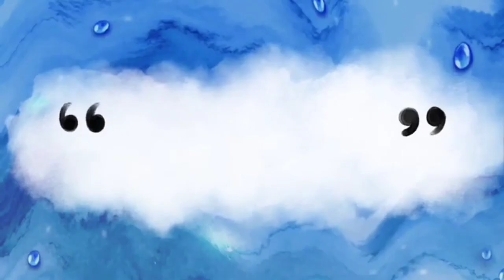แชร์ 6 วิธี นวดแผนไทย คลายเส้นบนเรือ | Seaman Life EP.11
ชีวิตบนเรือ EP.11 แชร์ 6 วิธี นวดแผนไทย คลายเส้นบนเรือ

ยินดีต้อนรับสู่ช่อง kwang helmsman นะครับ ตอนนี้ผมและเพื่อนก็ ทำงานกลางทะเลมา9เดือนละ ความเหนื่อยเมื่อยล้าก็ถามหาจนอยากจะไปนวดคลายเส้น แต่ด้วยสถานการณ์โควิด19 ในตอนนี้นี้ทำให้ทางท่าเรือและบริษัทเรือ งดให้พวกเราออกไปข้างนอก ความหวังเดียวก็คือ รอให้คนที่นวดเป็นมา ทำงานบนเรือ และวันนี้เราก็ได้พบกับพี่ผู้โดยสาร ที่นวดเป็นและจะมาสอนวิธีนวดแผนไทยเบื้อต้น ให้กับเราครับ โดยพี่เค้าจะสอน6 วิธี มีวิธีไหนกันบ้างตามไปดูกันเลย

1.การเปิดประตูลม
2.การกดสลักเพรช
3.นวดใต้น่อง
4.รีดน่อง
5.นวดหลัง
6.นวดต้นคอ
 เดี๋ยวมาตามไปดูกันเลยนะครับ

ขออภัยที่ในคลิปมีเสียงรบกวน เนื่องจากถ่ายบนเรือนะครับ

Life on the boat EP.11 Share 6 methods of Thai massage to relax the lines on the boat.

 Welcome to kwang helmsman channel. Now me and my friend  Working at sea for 9 months  Tired and tired, he asked for it until he wanted to go for a massage to relieve the lines.  But with the situation of COVID 19  Now this makes the port and ship companies.  forbid us to go out  The only hope is  Waiting for someone who can massage to work on the ship and today we met the passenger.  who can massage and will teach you how to do basic Thai massage  to us  In which he will teach 6 methods, which methods are there? Let's follow.

 1. Opening the wind door
 2. Pressing the diamond latch
 3. Massage under calves
 4. Iron calves
 5. back massage
 6. Neck massage
  Let's follow and see.

 Sorry for the noise in the video.  Because it was taken on a boat